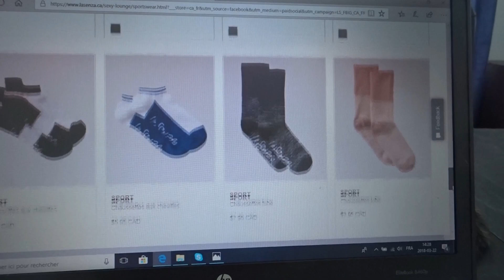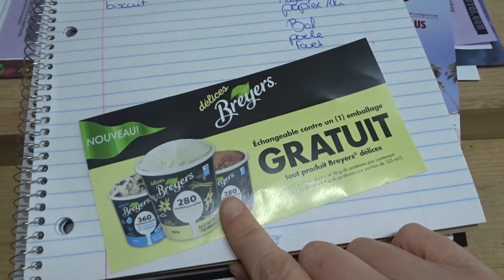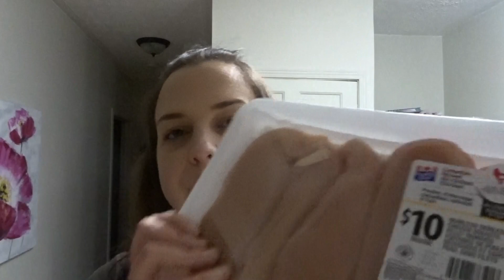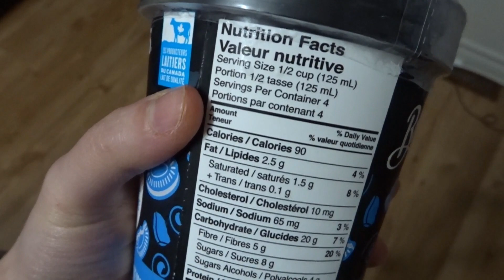CUISINE ET ÉPICERIE \ Vlog 22-03-2018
↓ DÉROULE POUR LES INFOS ↓

Salut! Aujourd'hui j'essaie de faire un peu de cuisine pour les prochains jours. On va faire l'épicerie en soirée.